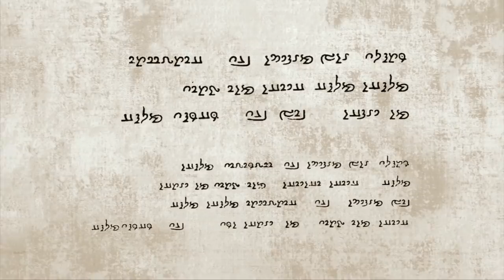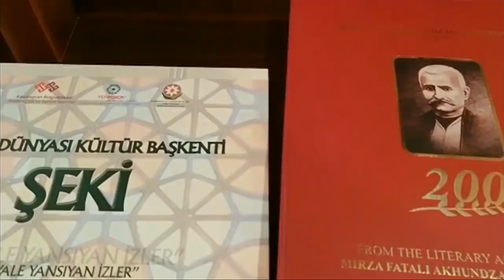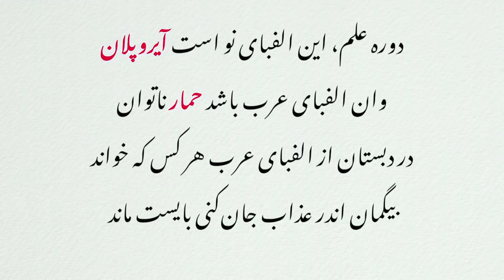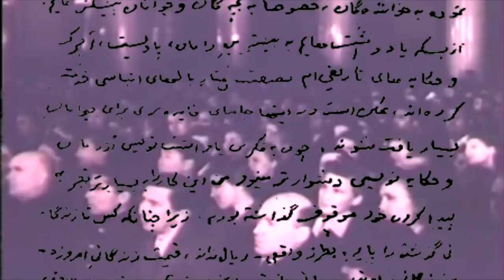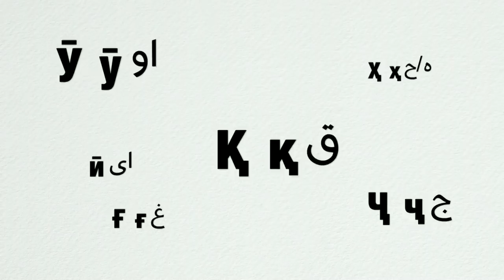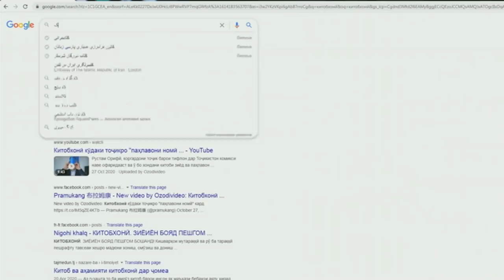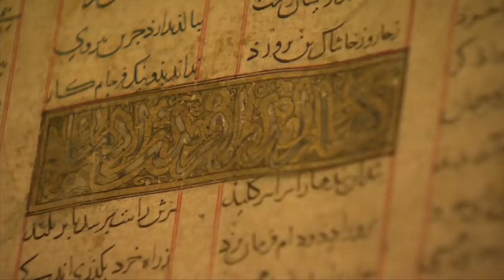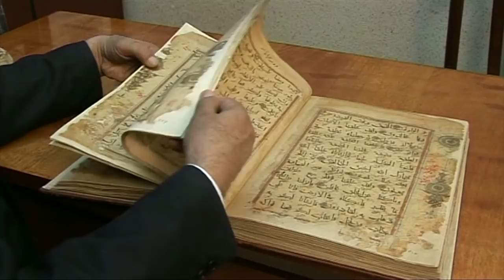صد سال بحث خط؛ چه خطی برازندۀ فارسی است؟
از نخستین تلاش‌ها برای اصلاح و تغییر رسم‌الخط فارسی بیش از صد سال می‌گذرد، اما باب این بحث همچنان گشوده است. با ورود به عصر رایانه، این گفتمانِ کهن دوباره جان گرفته و دامن پهن کرده و هنوز هم هستند صاحب‌نظرانی که به شیوۀ میرزا فتحعلی آخوندزاده در اواسط سدۀ ۱۹ میلادی، با اشاره به مشکلات نوشتاری، از خیر دبیره فارسی گذشته‌اند و به ضرورت جایگزینی آن با خطی دیگر ایمان دارند.

آن هم با وجود تاجیکستان؛ کشوری پارسیگو که تغییر خط را تجربه کرده. و نه یک بار که دو بار. نتیجه چیست؟ داریوش رجبیان نگاهی دارد به این موضوع.